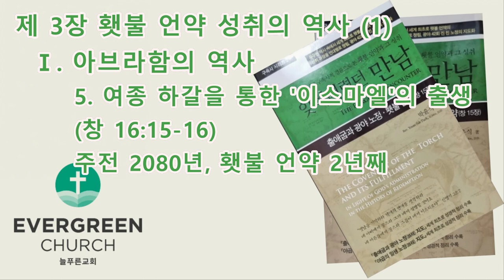'잊어버렸던 만남' (제3장-1)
- 족장들의 역사(아브라함, 이삭, 야곱, 요셉)
  - 족장들의 연대 개요(아브라함, 이삭, 야곱, 요셉)

    Ⅰ. 아브라함의 역사 (02:20)
          1. 아브라함의 출생, 주전 2166년
          2. 아브라함을 부르심, 주전 2091년
          3. 횃불 언약식 체결, 주전 2082년
          4 . 사라의 여종인 애굽 여자 하갈을 취함, 주전 2081년
          5 . 여종 하갈을 통한 ‘이스마엘’의 출생, 주전 2080년
          6. 아브라함과 사라의 개명과 할례 언약, 주전 2067년

    Ⅱ. 이삭의 역사 (24:41)
          1. 언약의 후손 이삭의 출생, 주전 2066년
          2 . 바란 광야로 추방된 하갈과 이스마엘, 주전 2063년(추정)
          3 . 그랄 왕 아비멜렉과 브엘세바에서 맹세, 주전 2063년(추정)
          4. 모 리아의 한 산에서 이삭을 번제로 드림, 주전 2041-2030년(추정)